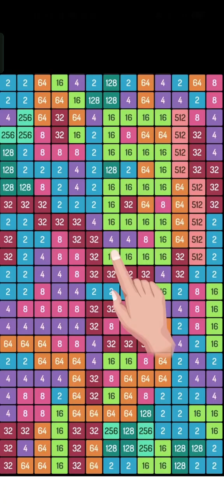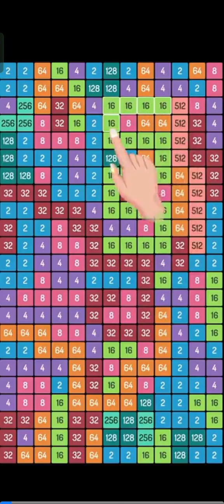Brain IQ Test Part 1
Brain test

ace gayod vlog